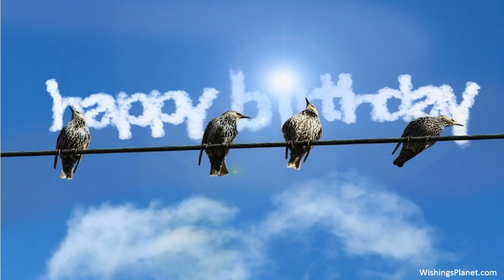Happy Birthday to Jodie